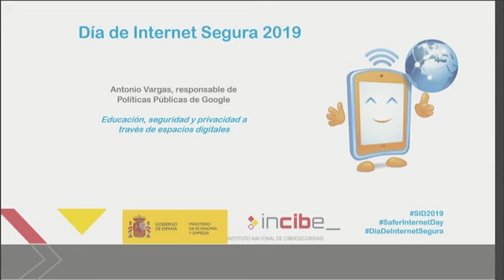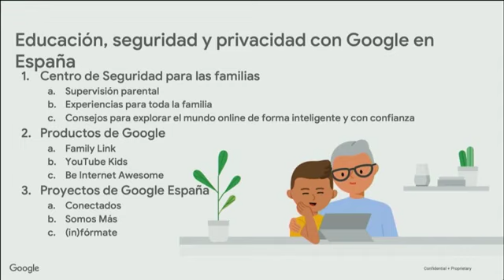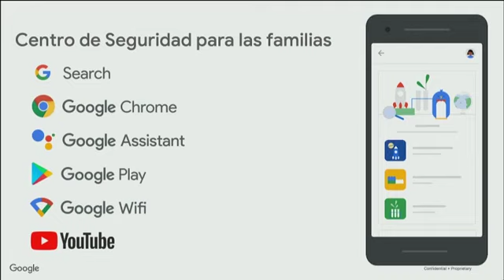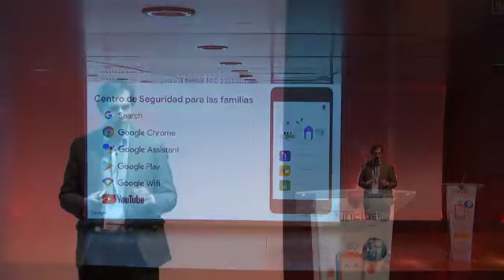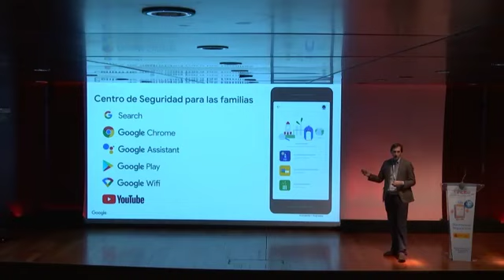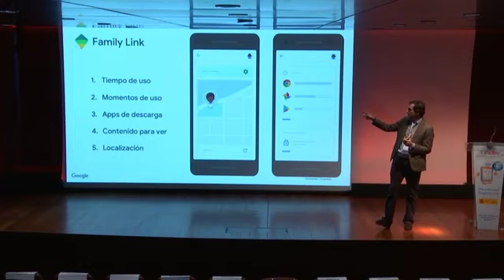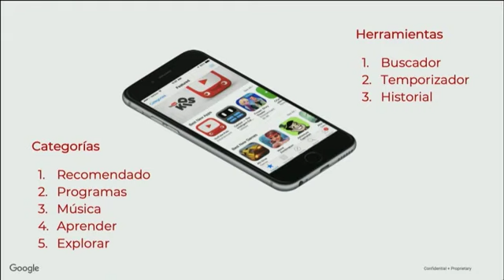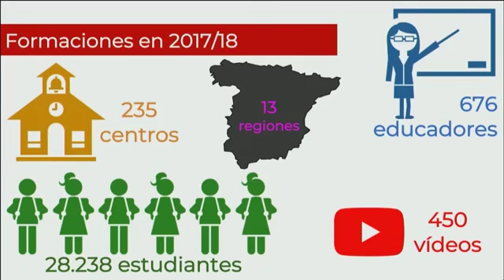Educación, seguridad y privacidad a través de espacios digitales | SID 2019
Interviene: Antonio Vargas, responsable de Políticas Públicas de Google.

“Una Internet mejor comienza contigo: conviviendo con respeto para una Internet segura” es el lema de este año en el Día de Internet Segura 2019 (SID2019) que, promovido por la Comisión Europea a través de la Red INSAFE, se conmemoró el pasado 5 de febrero en más de 100 países del mundo.

En España, el Instituto Nacional de Ciberseguridad (INCIBE), entidad dependiente del Ministerio de Economía y Empresa a través de la Secretaría de Estado para el Avance Digital, ha organizado un completo programa de conferencias y actividades que se desarrollaron en el Museo Reina Sofía de Madrid, dirigidas a menores, padres, madres y educadores con el objetivo de promover el uso seguro y positivo de las tecnologías digitales.